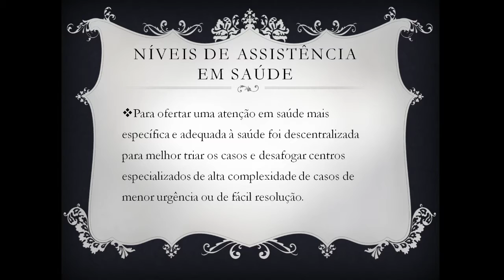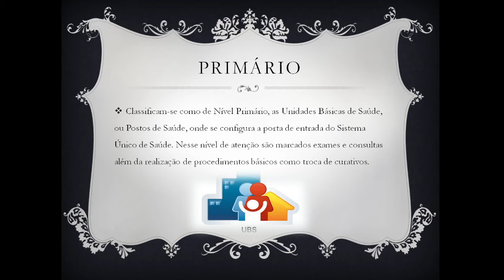Aula 01 - parte 08 - Processo de Trabalho e Vigilância em Saúde